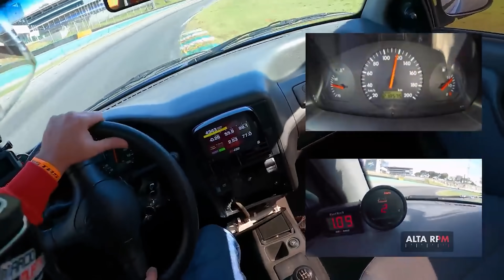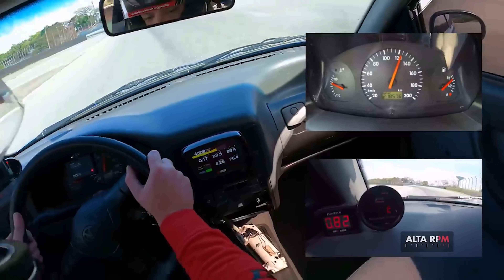NA PISTA: TEMPERATURA do óleo do ZETEC ROCAM 1.6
No vídeo passado analisamos a temperatura de óleo do motor 1.6 Zetec Rocam do Ford Fiesta GLX Sport do Alta RPM Hoje é dia de participar de mais um track day dos nossos amigos da TRS Race Team e ver como o lubrificante do motor se comportará!

Clique no play e confira!

Participe dos Track Days da TRS Race Team:
Intagram: @trsraceteam